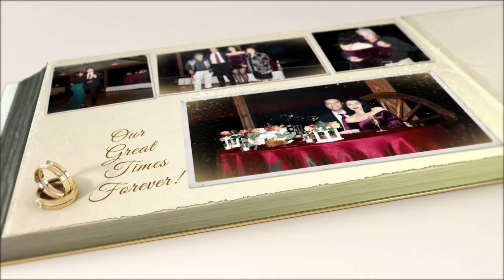Chris & Libby wedding book slideshow